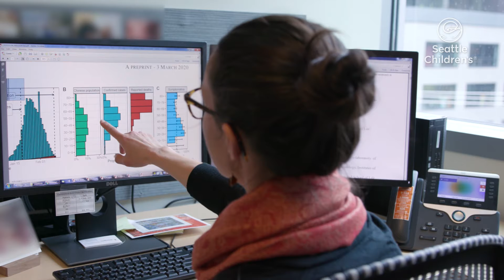Seattle Children’s Takes Large Strides to Battle COVID-19